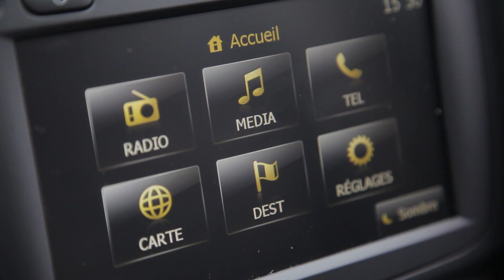Essai Dacia Duster 1.2 TCE 125 4x2 Lauréate 2013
Il est toujours délicat de modifier un best-seller. C'est pourtant ce qui se passe avec le Dacia Duster qui vient d'avoir droit à un restylage. A l'extérieur, les modifications les plus évidentes viennent de l'avant avec une nouvelle calandre et des feux modifiés. Sur le reste de la voiture, les amateurs observeront des changements sur les roues, la sortie d'échappement ou les barres de toit. L'une des modifications les plus importante est cachée sous le capot : il s'agit d'un nouveau bloc essence, le 1.2 TCE, à l'essai ici et qui remplace avantageusement le 1.6 l 16v moins puissant et plus gourmand.

A l'intérieur, gros changement également avec l'arrivée d'un écran central qui comprend un GPS tactile, le kit mains-libres Bluetooth et bien sûr l'autoradio. Dommage qu'il soit placé trop bas. Cet écran est en option à 240 € sur notre finition Lauréate. La nouvelle planche de bord comprend désormais un peu plus de rangement, mais la qualité de plastique reste toujours modeste. A noter d'autres nouveaux équipements dont un indicateur de température extérieure, très demandée par les clients. A l'arrière, le Duster reste accueillant pour les passagers comme pour les bagages avec un coffre de 475 dm3.

On passe à la grosse nouveauté mécanique : ce 1.2 l TCE a déjà été vu sous le capot du Lodgy. Il offre une bien meilleure souplesse que le 1.6 l qu'il remplace et reprend facilement dès 2000 tours. Il profite également d'une meilleure insonorisation globale du Duster pour se montrer relativement discret. Les performances sont quant à elles largement suffisantes, même si les rapports de boîtes trop longs nuisent à l'agrément. Pour le reste, ce Duster n'a subi aucun changement châssis : on retrouve un Duster confortable et sain mais sensible au roulis et peu dynamique.

Même si on ne peut pas vraiment parler de plaisir de conduite, ce 1.2 TCE change pas mal la donne par rapport au vieux 1.6 l  qu'il remplace. Disons que l'agrément fait un bond en avant. En plus, il consomme nettement moins : Dacia annonce 6.3 l de moyenne et 145 g/km de CO2 pour le TCE, contre 8 litres à l'ancien 1.6 l mais en version 4x4. Le 1.2 TCE n'est pour l'instant pas proposé en 4 roues motrices, mais devrait l'être fin 2014 au plus tard. Plus agréable, plus sobre, le Duster s'offre même le luxe de baisser en prix : notre modèle coûte 15 600 €. C'est toujours imbattable !